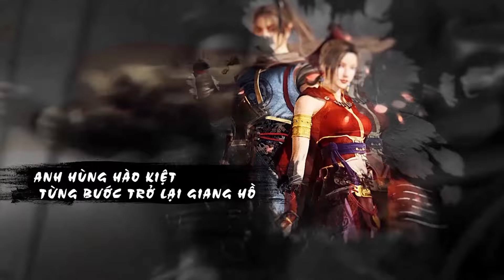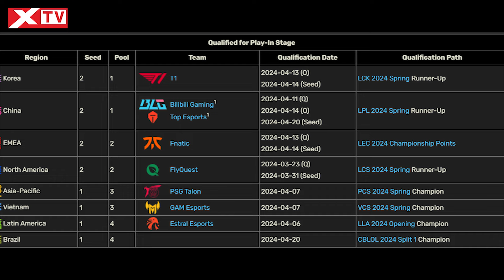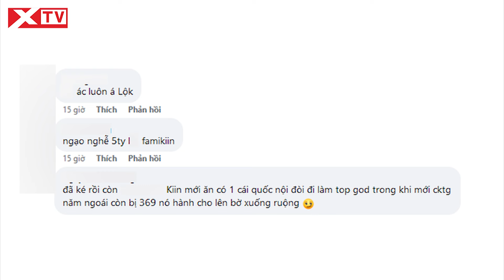Update LMHT: Sai lầm chí mạng của T1 trước GEN.G, T1 có thể đụng GAM tại MSI 2024, Zeros ké fame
Đầu tuần mới với rất nhiều thông tin nóng hổi xoay quanh tựa game LMHT mà bạn không thể bỏ qua. Hôm nay mời các bạn cùng XTV bọn mình đến với Update LMHT: Soi sai lầm chí mạng của T1 trước GEN.G, Faker nói gì, Zeros lại “ké fame”.

0:00     Giới thiệu
0:30     Soi những sai lầm chí mạng của T1 dẫn đến thất bại trước Gen.G
3:54     Faker nói gì sau khi tiếp tục trở thành “bại tướng” trước GEN.G
5:47     Về nhì LCK, T1 có khả năng gặp GAM ở MSI 2024
7:33     Rò rỉ chế độ Võ Đài 16 người với nhiều trang phục Hỏa Ảnh mới
8:42     Kiin vô địch, "ông hoàng drama" Zeros có ngay màn ké fame gây tranh cãi